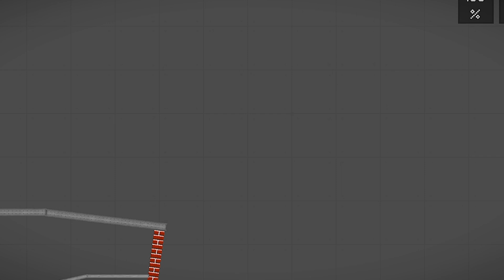Fruit Battle 3 - Titan Grapefruit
Jeff Wants To Stop Bob.

credits to dook for some saves